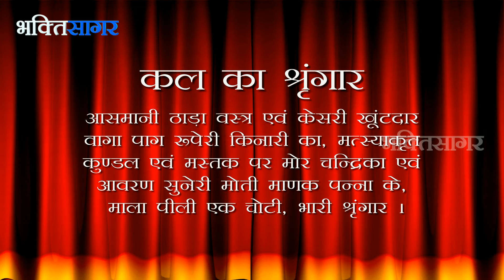Aaj Ka Darshan Bhadrapad Krishna Sashthi 4th September 2015